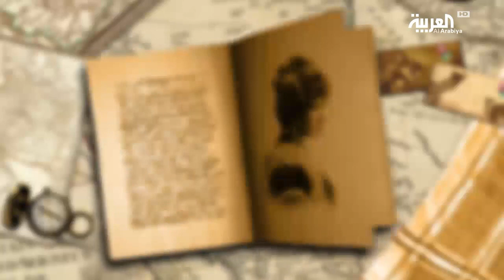وقفات مع الرحالة الأخير:شليويح العطاوي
الفارس شيليوح العطاوي من أشهر الفرسان و كان يتباها في قوته و شجاعته، و من أشعاره: يا مل فلبٍ عانق الفطر الفيح كنه على كيرانهن محزومي ما ينعزل عنها يقع تاصل الريح و إلا يشد الضلع ضلع البقومي يا ناشد عني تراني شليويح قلبي على قطع المخافة عزومي

ـــــــــــــــــــــــــــــــــــــــــــــــــــــــــــــــــــــــــــــــــــــــــــــــــــــــــــــــــــــــــــــــــــــ